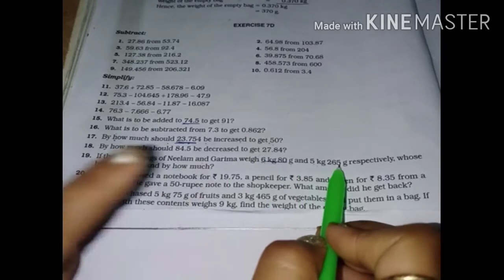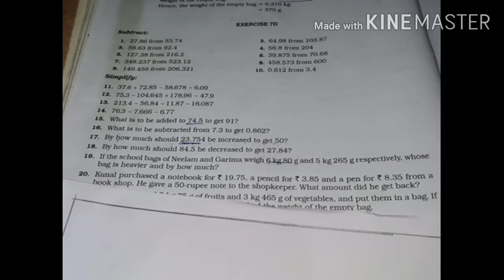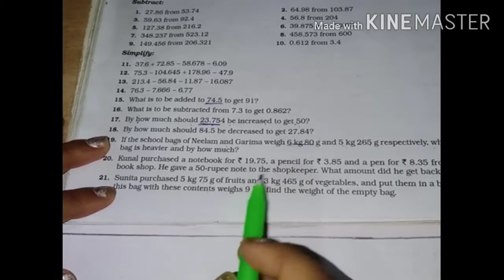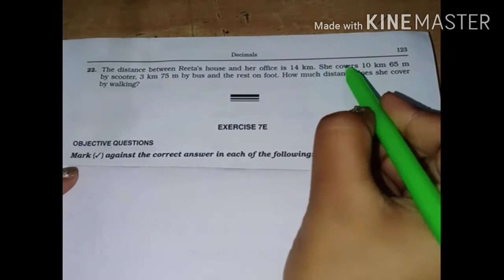Class-6#Chapter-7||DECIMALS||Exercise-7D||Simplify||Question number-19 to 22 ||R S Aggarwal book.